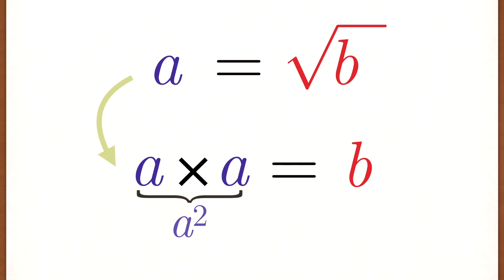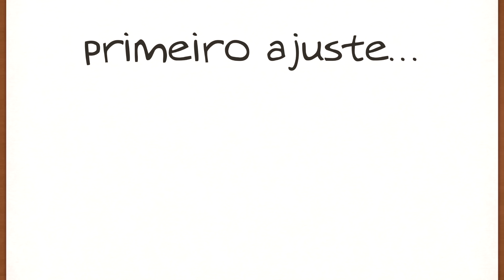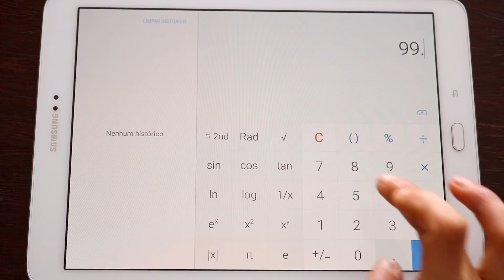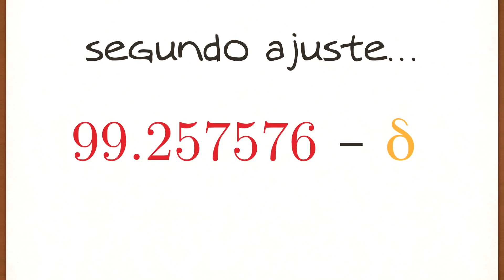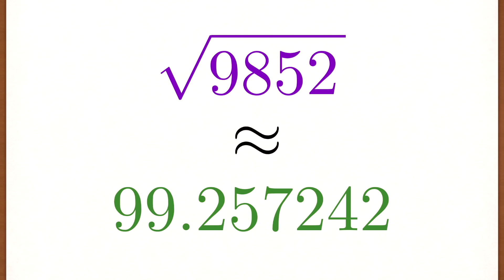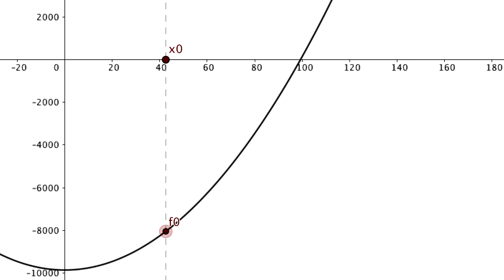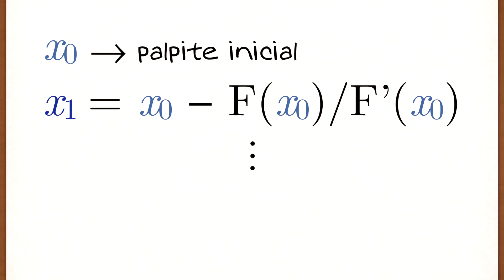RAÍZES QUADRADAS E O MÉTODO DE NEWTON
OLÁ! Tens uns olhos muito bonitos :)
Neste vídeo, falo sobre o cálculo de raízes quadradas e o método de Newton!
Se gostarem, subscrevam, coloquem like e partilhem! :D

E não se esqueçam de sorrir! :D

BLOG DO RODRIGO!!!

MÚSICAS